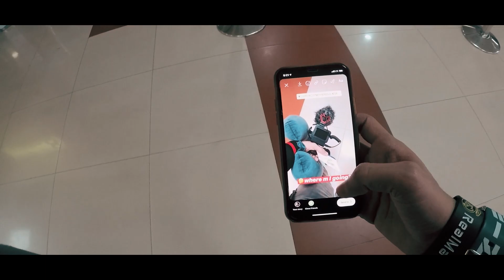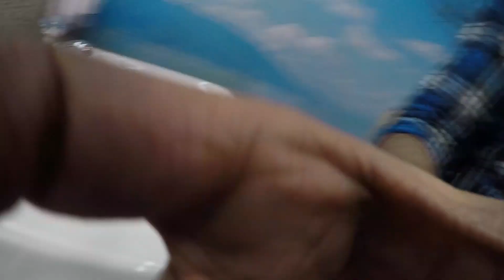TIKTOK SPONSORED US FOR GOA SUNBURN 2019 🔥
Part 1 from Goa Vlog

Hey what’s up guys! I am very excited because I am travelling to Goa for the first time that too for Oppo sunburn Festival 2019. But there is a twist in the story For that you have to check out the video.

My Gear

2. TRIPOD
4. Vloging Cam (iPhone X)
5. Gorilla pod
6. Colar mic
7. Vlogging Mic
8. Samsung T5 Portable SSD